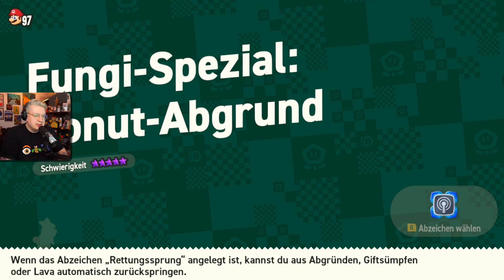SUPER MARIO BROS. WONDER 🌺 #25: Das FINALE der SPEZIALWELT!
Let's Play Super Mario Bros. Wonder ENDING Part 25: Das FINALE der SPEZIALWELT!
🌠 Super Mario Bros. Wonder Level in diesem Part 🌠
00:00 Intro

🌺 INFORMATIONEN zu Super Mario Bros. Wonder 🌺
Prinz Florian hat Mario und seine Freunde zu einem Besuch eingeladen, aber ein alter Bekannter macht ungeladen seine Aufwartung! Während Bowsers Truppen die Willkommensfeier stören, klaut der König der Koopas sich eine Wunderblume, verschmilzt mit Prinz Florians Schloss und treibt fortan als fliegende Festung sein Unwesen!

Reise mit Mario und seinen Freunden durch eine Welt voller Wunder in einem neuen seitwärts scrollenden 2D-Abenteuer – allein oder im lokalen Koop-Modus mit Freunden!

Das klassische seitwärts scrollende Mario-Spielerlebnis wird auf den Kopf gestellt – durch die Wunderblumen! Wenn du diese Items einsammelst, ändert sich das Spielgeschehen: Röhren erwachen zum Leben, du verwandelst dich in eine riesige Stachelkugel und es passiert noch viel mehr!

In diesem Abenteuer kannst du zwischen Mario, Luigi, Peach, Daisy, Yoshi und Toad wählen und mit deinem Lieblingscharakter eine wunderbare Welt entdecken.